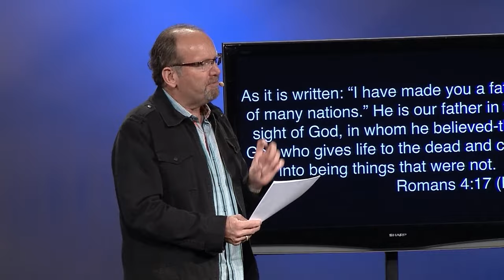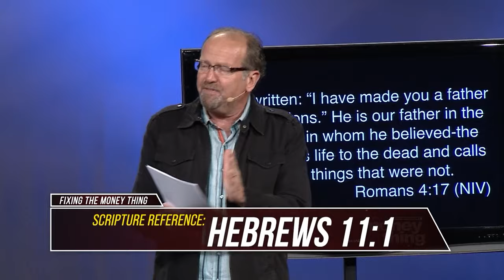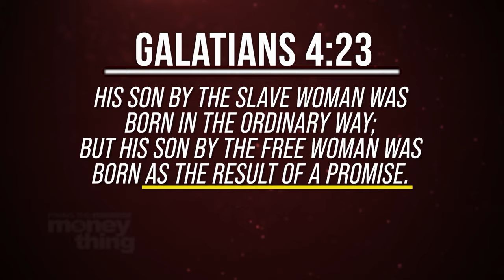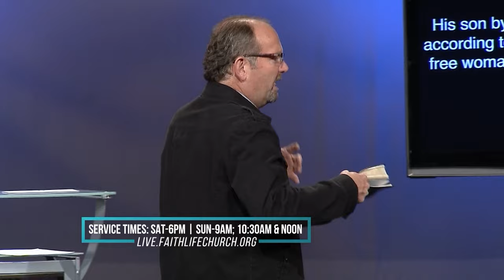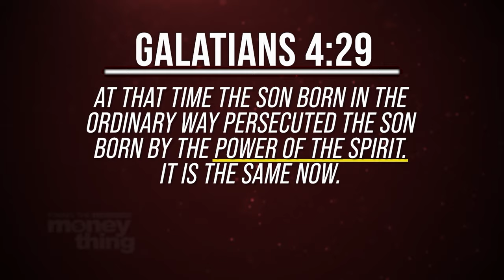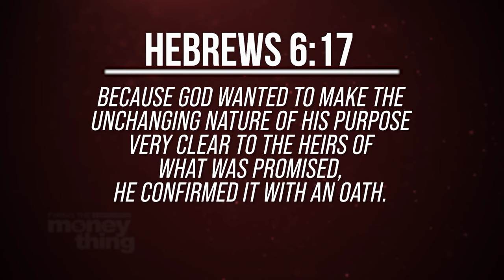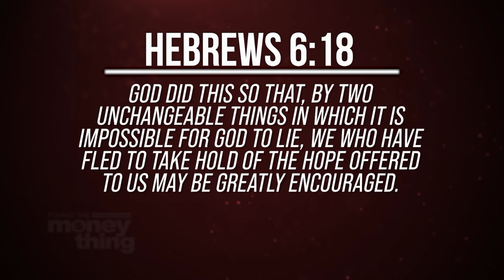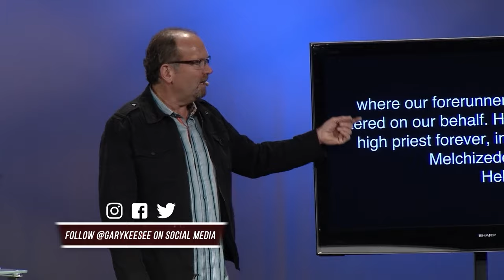You Need To Be Anchored | Gary Keesee